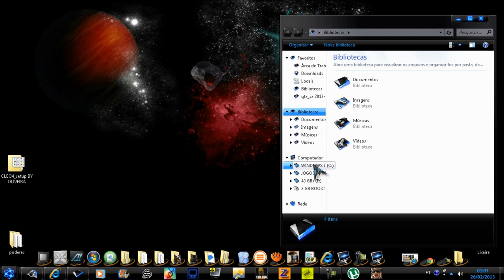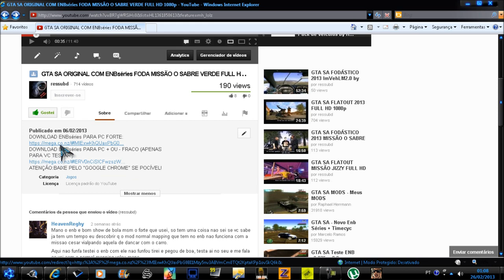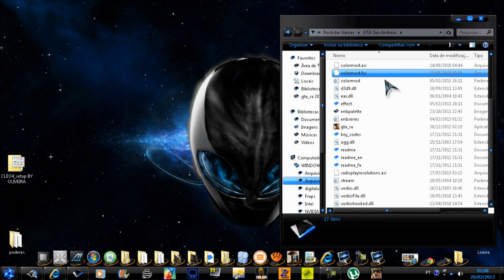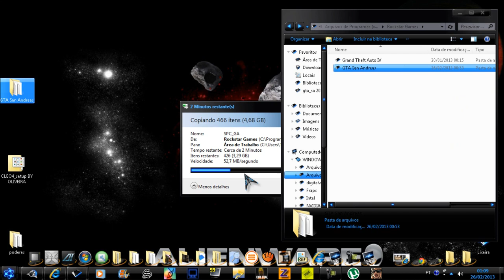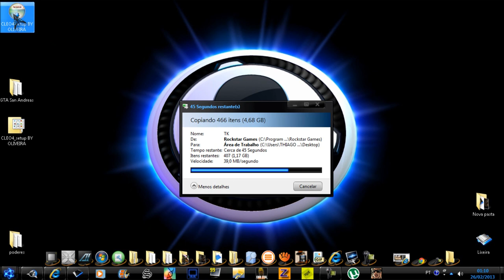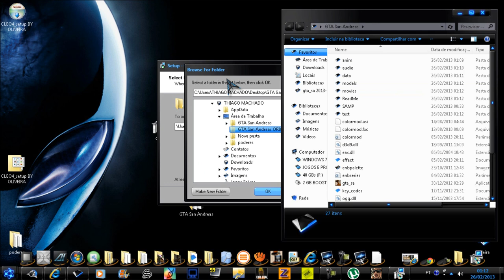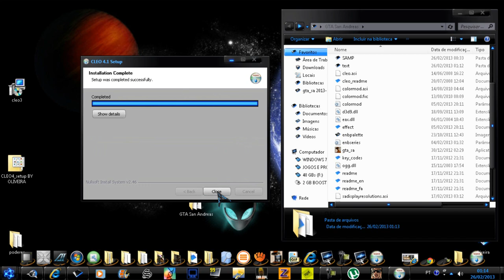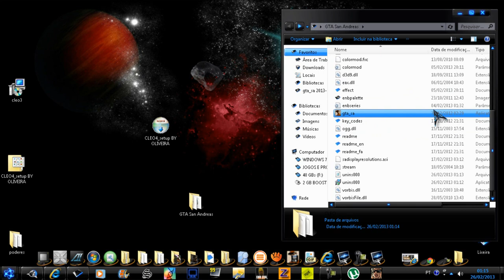GTA SA EVOLUTION COMO INSTALAR LIVRARIA CLEO MOD 4 SEM ERRO PASSO A PASSO BY OLIVEIRA FULL HD 1080p